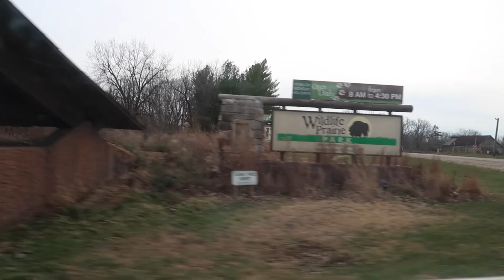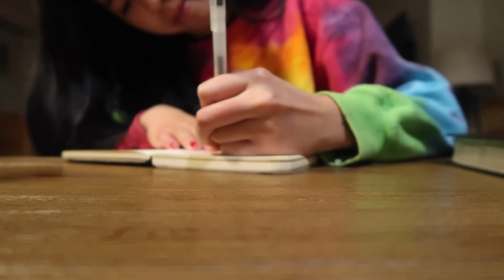🦦🍂Weekend Getaway Trip to see Bison for Dad's Bday!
Hey everyone! This was a fun weekend... get ready for VLOGMAS soon hehehe...

yesstyle code!! SIMPLYJOYFUL

about me
I am a 21 yr old college student studying Computer Science and Chinese who loves to make aesthetic videos about my travels, fashion, beauty and lifestyle related things!

what i use to film - iPhone 11 Pro Max, Canon G7x
Anne with An "E" Opening Theme lol